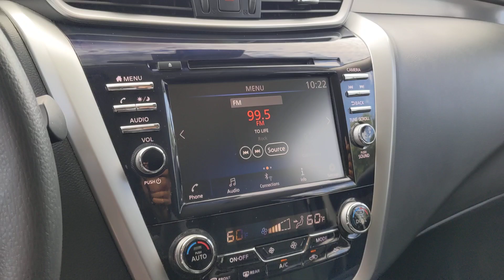2021 Nissan Murano S San Antonio, Austin, Houston, New Braunfels, Helotes TX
Pre-Owned 2021 Nissan Murano S available at gunnnissan located in 12838 San Pedro, San Antonio, TX, 78216.
Stock#: NL14141 - VIN#: 5N1AZ2AJ8MC128953

Please mention the stock# NL14141 when you contact the dealership for this vehicle.

Can you see yourself in the  2021  Nissan Murano.  This sporty Murano was designed with your lifestyle in mind. From its generous cargo space to its silky smooth ride, to its advanced safety and infotainment tech, this deluxe mid-size crossover infuses every journey with confidence. The following are some of this vehicles highlighted options: Intelligent Auto on/off High Beams, Pre-Collision System, Lane Departure Warning, Keyless Entry, Keyless Start, Satellite Radio, Back-Up Camera, Lane Keeping Assist, Alarm, Multi-Zone A/C. Feel refreshed and renewed when you're behind the wheel of this luxurious Murano. Treat yourself to a test drive today. Our staff will toss you the keys and give you an outstanding customer experience.